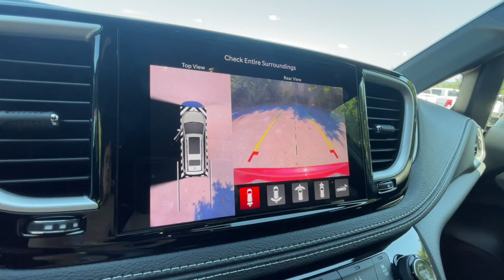2023 Chrysler Pacifica Hybrid Touring L TN Knoxville, Farragut, Oak Ridge, Maryville, Gatlinbur...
New 2023 Chrysler Pacifica Hybrid Touring L available at West Knoxville CDJR located in 8544 Kingston Pike, Knoxville, TN, 37919. Servicing the Knoxville, Farragut, Oak Ridge, Maryville, Gatlinburg area.
Please mention the stock PR503429 when you contact the dealership for this vehicle.